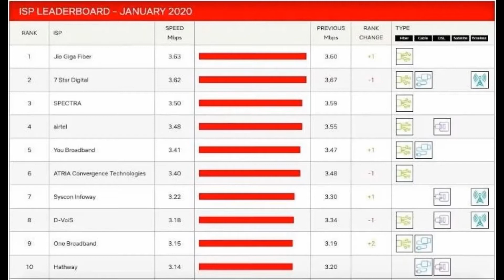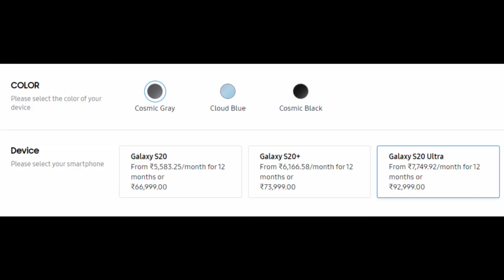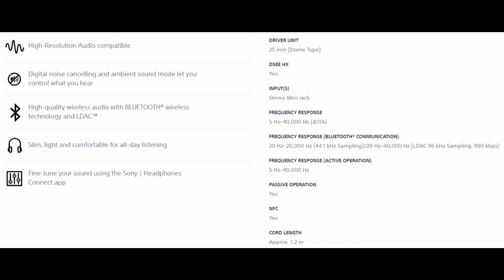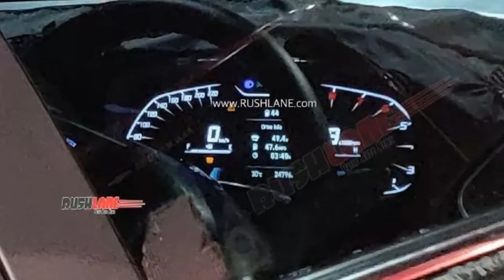Daily Dose - Samsung Galaxy S20 Series, Hyundai i20 Elite, Sony Headphone, Apple Day Or Bahute News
Namaskar dosto swagate hey apkey apney channel Techno Wheel mey or aj key ise Daily Dose may bate kareney ja rahey hai Samsung Galaxy S20 Series, Hyundai i20 Elite, Sony Headphone, Apple Day or bahute sari news

Amazon IN

Noise Shots XO

Amazon Sale

Flipkart Sale

Onida TV

JBL Earbuds

Boat Stone 200A

Amazon Sale

Nokia TV